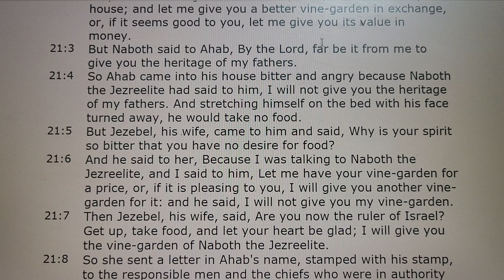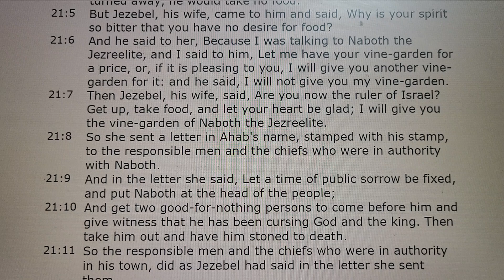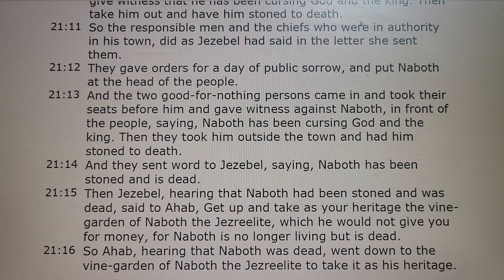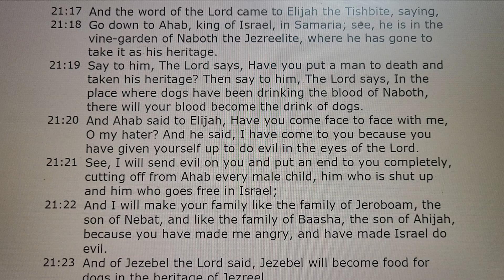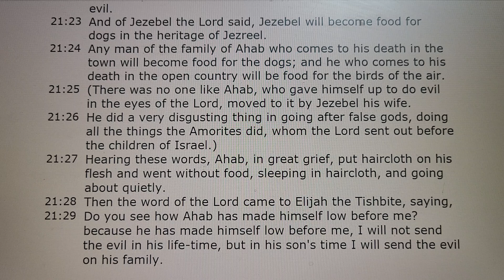1 Kings Chapter 21 Audio Bible 열왕기상 21장 성경 보면서 듣기 쉬운영어버전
1 Kings Chapter 21 Audio Holy Bible with Text 열왕기상 21장 성경 보면서 듣기 쉬운영어버전